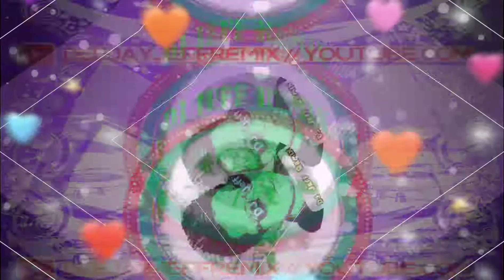At My Worst ( DjJeff TikBounce Mix)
DjJeff Beer Months Edition Mixes

Copyright Protected: NO

TikTok Viral 2020 | Techno Bounce | Dj Jeff | Techno Remix | Beer Month Remix | Quarantine Mix | Dance Challenge | Zumba | Budots | Old School Music Mix | Disco Mix |